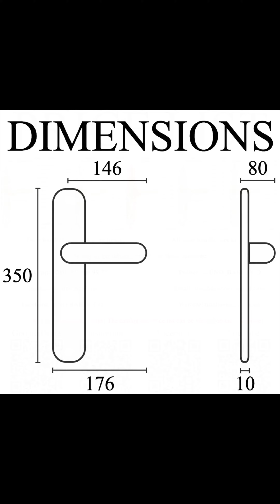😎😎😎 Круті і Найкращі дверні ручки в Україні 🇺🇦 UNO BAROCCO 💪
💥 Каталог і прайс-лист можна побачити на Google Диску!

💥 Найкращі дверні ручки в Україні 🇺🇦 UNO BAROCCO 💪

‼️ Дуже хороші ціни на великі латунні дверні ручки 😎 Все є в наявності 🔥 Купляйте у нас ✅

Ціна комплекту дверних ручок 251 € 💶🇪🇺 або 9 789 грн. 🇺🇦

Доставка буде безкоштовна ✈️📦

✨ Назва моделі цих дверних ручок: UNO BAROCCO GRANDE 750
🟡 Колір: Латунь полірована
🔢 Код: 27101